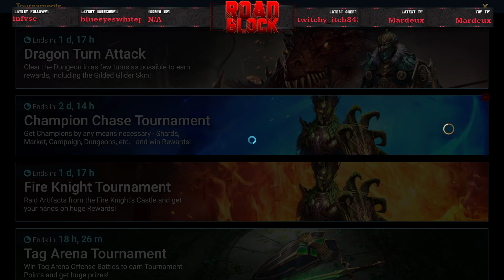Part 2 of my Shard pull, can I keep the luck going?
Part 2 of my shard pull. I was too excited to share that I didn't want to edit them together.